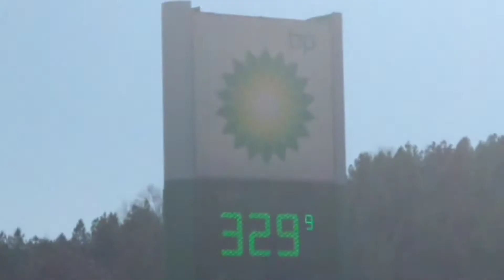BJJ Superfight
I'm a lot of things but fake isn't one of them.

Cyanide